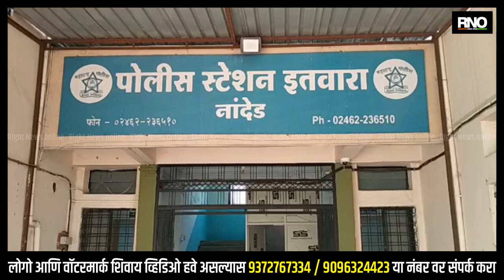NANDED | जुना मोंढा भागात सराफा व्यापाऱ्यावर गोळीबार गोळीबार करणाऱ्यास पोलिसांनी केली अटक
जुन्या वादातून जुना मोंढा भागातील शारदा टॉकीज रस्त्यावर एका सराफा व्यापाऱ्यावर गोळीबार करण्यात आला. सराफा व्यापारी जखमी झाला असून पोलिसांनी गोळीबार करणा-यास अटक केली आहे. शारदा टॉकीजसमोर पाठक गली भागातील सराफा व्यापारी सचिन पंढरीनाथ कुलथे यांच्यावर गोळीबार करण्यात आला आहे. आरोपी गजानन बालाजी मामीडवार याने दुचाकीवर येऊन ही फायरिंग केली. यात सचिन कुलथे याच्या हाताला जबर दुखापत झाली आहे. घटनेची माहिती मिळताच पोलिस अधीक्षक श्रीकृष्ण कोकाटे, उपविभागीय पोलीस अधिकारी डॉ. सिद्धेश्वर भोरे, पोलीस निरीक्षक भगवान धबडगे, वजिराबादचे जगदीश भंडरवार, उस्म ननगर पोलीस ठाण्याचे सहायक पोलीस निरीक्षक पांडुरंग भारती, मुदखेडचे राजू वटाणे, वजिराबाद गुन्हे शोध पथकाचे एपीआय संजय निलपत्रेवार आदी पोलीस अधिकाऱ्यांनी घटनास्थळ गाठले.आरोपीला तात्काळ अटक करण्यात आली असून जखमीवर नांदेडच्या शासकीय रुग्णालयात उपचार सुरू आहेत. जुन्या वादातून फायरिंग झाल्याची शक्यता वर्तविण्यात येत असून आरोपी हा सराईत गुन्हेगार असल्याचे पोलिसांकडून सांगण्यात आले आहे. सचिन कुलधे हे एका वाढदिवसाच्या कार्यक्रमासाठी याठिकाणी आले असल्याचे पोलिसांकडून सांगण्यात आले आहे. सचिन कुलधे याच्या फिर्यादीवरून इतवारा पोलीस ठाण्यात भारतीय हत्यार कायद्याप्रमाणे आणि ठार मारण्याचा प्रयत्न केल्याप्रकरणी गुन्हा दाखल करण्यात आला आहे.

BYTE-   श्रीकृष्ण कोकाटे (जिल्हा पोलीस अधीक्षक)